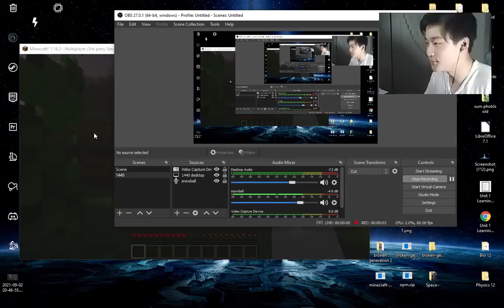Minecraft Hunter VS Speedrunner WITHER Edition | Manhunt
Minecraft Hunter VS Speedrunner WITHER EDITION. This was crazy.
This video, my friend tries to speedrun and defeat the WITHER while I try to defeat him first. This was really fun. bruh AND speedrunner gets iron and skulls to start with...

Dream decided to call this series Minecraft Manhunt. This video is a different rendition of it, where my goal is to beat the Wither instead of the Ender Dragon.

This is a new Minecraft but, 1.16 challenge that I have decided to try. I try to beat the game, while my friend jasper tries to prevent me from doing it. It's a race, and it's super intense and we had a lot of laughs. I love doing these challenges.

flip everything around cuz I'm the hunter,

If this video gets 2 likes we'll do it again, but with 2 hunters.